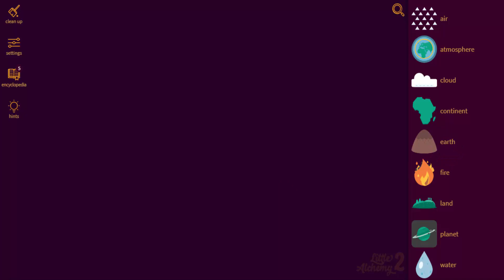Little Alchemy 2-How To Make Net & Web Cheats & Hints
Here's more "Little Alchemy 2" elements combination. In this video i'll show you "how to make web" and "how to make net" very quickly.